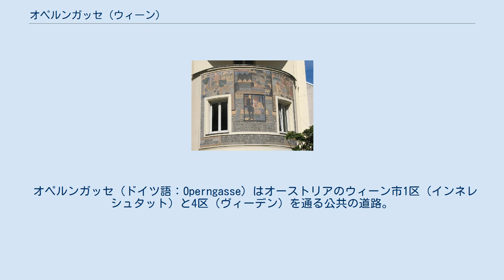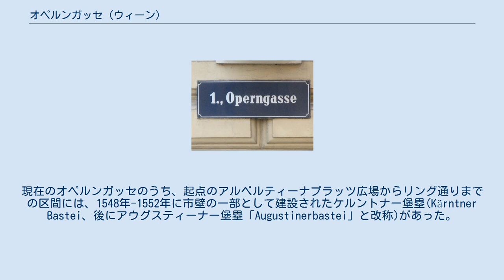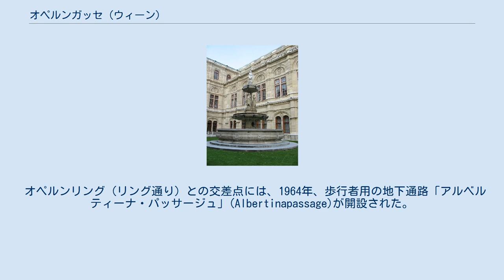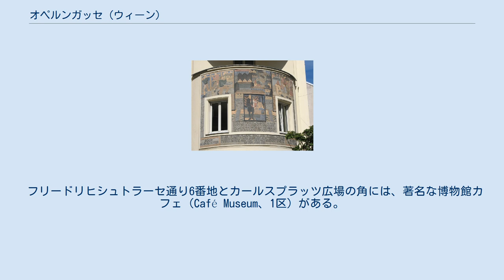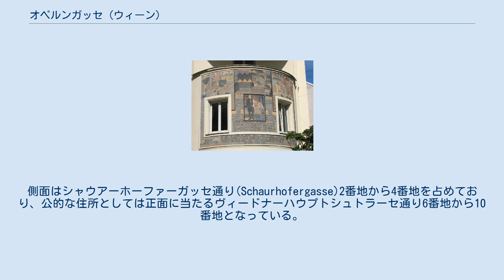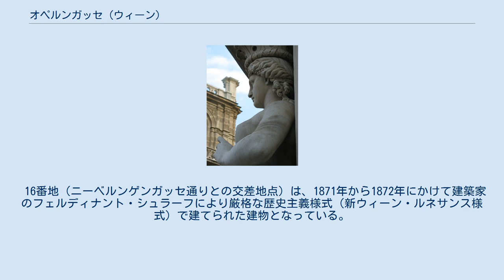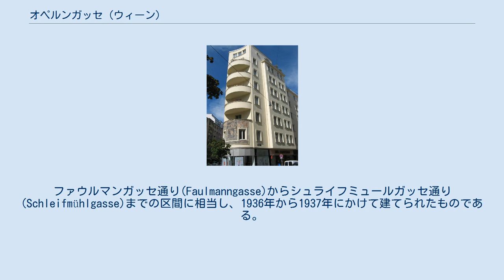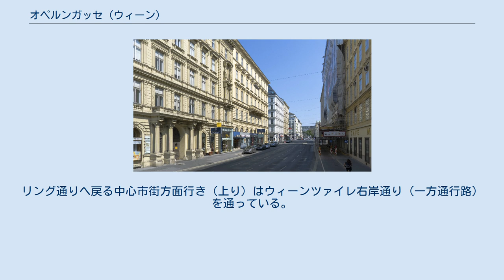オペルンガッセ (ウィーン)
フリードリヒシュトラーセ通り/カールスプラッツ広場との交差地点から中心市街方向（リング通り、アルベルティーナプラッツ広場方面向きの上り方向）を見る。
 通り名の住居表示板。
「1区　オペルンガッセ」と書かれている。
 アルベルティーナプラッツ広場。
 ノイヤーマルクト広場を走っていた路面電車（1900年）。
 オペラ座の噴水。
 カリアティード像(1863年作)。
オペルンガッセ2番地。
 オペルンガッセ16番地（右側の道路）の建物。
ニーベルンゲンガッセ通り（左側の道路）との交差地点。
フェルディナント・シュラーフの設計(1871/72)。
 薬局「聖霊」。
オペルンガッセ16番地。
ニーベルンゲンガッセ通りとの交差地点。
 アルベルティーナ・パッサージュ（地下通路）の入口（2009年）。
 博物館カフェ。
オペルンガッセ7番地（左側の道路）。
フリードリヒシュトラーセ通り/カールスプラッツ広場（右側の道路）との交差地点。
 集合住宅「ベーレンミューレ」。
オペルンガッセ18番地。
ウィーンツァイレ右岸通りとの交差地点。
 オペルンガッセ23-25番地の建物。
マルガレーテンシュトラーセ通り側のファサード。
フランツ・ゲスナーの設計(1936年)。
 フライハウスの歴史を描いたスグラフィット画。
オペルンガッセ23-25番地。
マルガレーテンシュトラーセ通りとの交差地点。
 オペルンガッセ36番地。
シュライフミュールガッセ通りとの交差地点。
 オペルンガッセ（ドイツ語：Operngasse）はオーストリアのウィーン市1区（インネレシュタット）と4区（ヴィーデン）を通る公共の道路。
 以下に出てくる通りや広場の名称では、ドイツ語のフルネームに「通り」「広場」を付加して記述する。
例：Friedrichstraße「フリードリヒシュトラーセ通り」、Nibelungengasse「ニーベルンゲンガッセ通り」、Karlsplatz「カールスプラッツ広場」（ただし、オペルンガッセには付けない）。
 以下の記述で、交差する道路として頻出する主な通り・広場名を整理のため列挙する。
 起点から終点へ向かう方向が市外方面行きの「下り」、逆が中心市街方面行きの「上り」となる。
 起点は1区のリング通りから1ブロック、中心市街（上り）方向へ入ったアルベルティーナプラッツ広場(Albertinaplatz)。
そこからリング通りに向かい、横断すると、2ブロック先でフリードリヒシュトラーセ通り(Friedrichstraße)とカールスプラッツ広場(Karlsplatz)に突き当たる。
ここから右手に分岐している通りがレヒテ・ウィーンツァイレ（Rechte Wienzeile、「ウィーンツァイレ右岸通り」）（ただし、上り方向への一方通行路のため、車両で1区から進むと逆走になり、歩行者のみ通行可能）となる。
 フリードリヒシュトラーセ通り/カールスプラッツ広場からは4区に入り、3ブロック先でシュライフミュールガッセ通り(Schleifmühlgasse)とマルガレーテンシュトラーセ通り(Margaretenstraße)との交差地点に至り、オペルンガッセの終点となる。
北側の1区から南側の4区へほぼ南北に通っており、この向き（下り方向）で一方通行路となっている。
 オペルンガッセは1区から市内南部方面への接続道路となっており（ウィーン国立歌劇場前のリング通りから南部方面の大通り、ヴィードナーハウプトシュトラーセ通り「Wiedner Hauptstraße」とファヴォリーテンシュトラーセ通り「Favoritenstraße」へ）、交通量は非常に多い。
リング通りからは59Aのバス路線が通っている。
通り全体に渡って自転車レーンが整備されており、ここも通行量が多い。
フリードリヒシュトラーセ通りの地下には暗渠化されたウィーン川が通っており、この地区には緑豊かなエスペラント公園とローザ・マイレーダー公園があるものの、どちらも交通量の激しいカールスプラッツ広場に面しており、行楽や休息に適した場所ではない。
 アルベルティーナプラッツ広場からリング通りまでの区間には、東側に、通りの名称の由来となったウィーン国立歌劇場がある（オペルン「Opern」は「オペラ・歌劇、オペラ座・歌劇場」の意味）。
その向かい側、及び、フリードリヒシュトラーセ通りに至る1区沿道には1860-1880年代の歴史的な建物が並んでいる。
フリードリヒシュトラーセ通りより先の4区の建物の大部分は19...